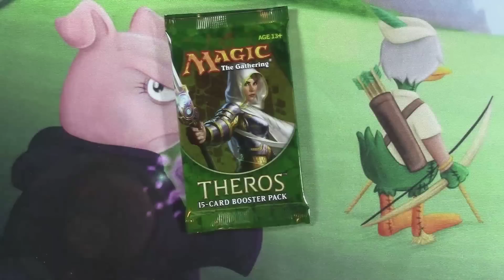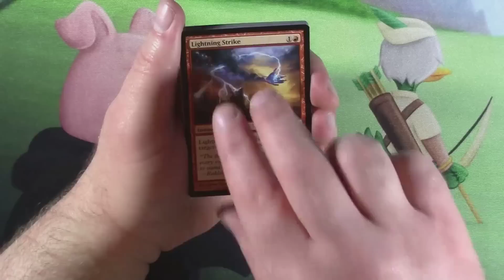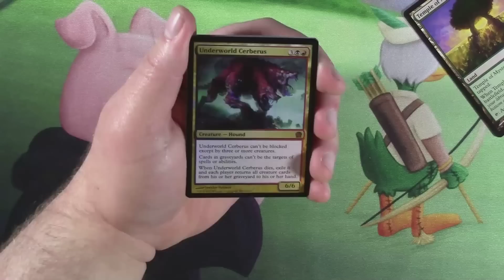Quack-A-Pack (Vintage/Standard Daily Pack Opening) Day 49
Day 49, oh yeah! To celebrate, I'm going to put all my energy into spinning that Urza's Saga pack.  Today's possible packs are: Innistrad, Champions of Kamigawa, Urza's Saga, Lorwyn, Mirage, Theros, Avacyn Restored and Born of the Gods.